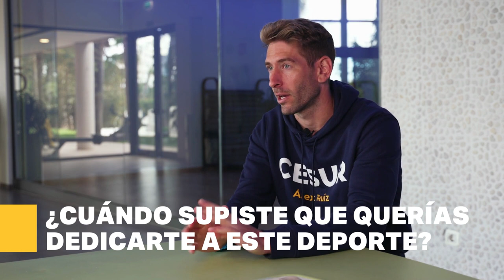Conociendo a ÁLEX RUIZ | Jugador WPT y Embajador de Cesur 🤩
Hoy hablamos con Álex Ruiz sobre sus primeros comienzos en el mundo del pádel y de cómo supo que quería dedicarse a este deporte 🎾

0:00 Entrevista Álex Ruiz
0:15 ¿Qué es el deporte para ti?
0:32 ¿Qué te ha enseñado el deporte?
0:50 ¿A dónde te ha llevado el deporte?
1:03 ¿Cómo empezaste en el mundo del pádel?
1:45 ¿Cuándo supiste que querías dedicarte a este deporte?
2:24 ¿Qué exigencia tiene el pádel?
2:49 ¿Qué consejo le darías a los jóvenes?
3:23 ¿Es importante la formación en el deporte?
3:52 ¿Por qué ser embajador de Cesur?
4:17 ¿Qué es la FP para ti?

La formación en deporte es uno de los pilares que te hacen crecer dentro de esta disciplina tan exigente tanto físico como mentalmente 😉

¡Un placer contar con Álex como embajador de Cesur! Sumamos equipo y familia 💙